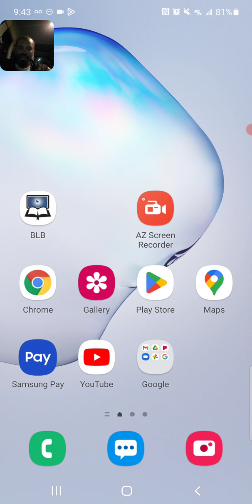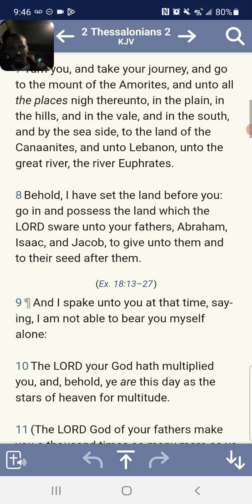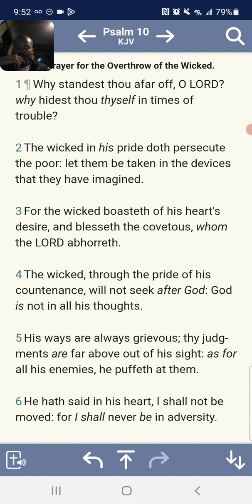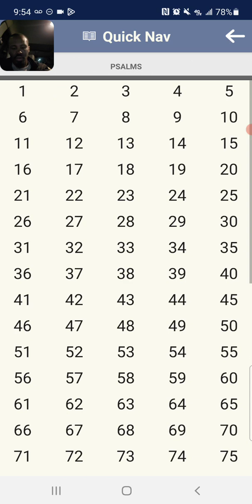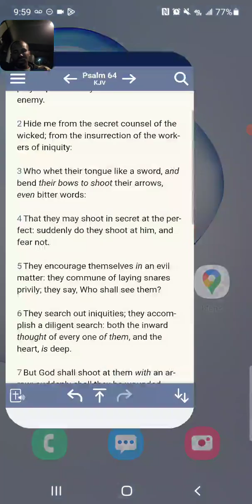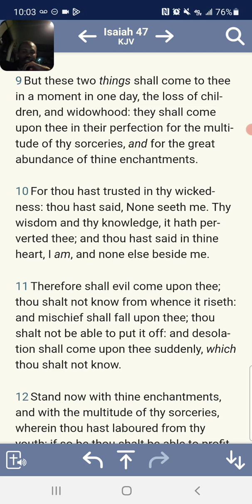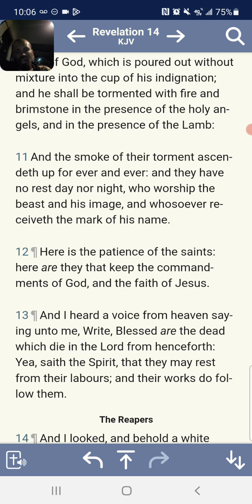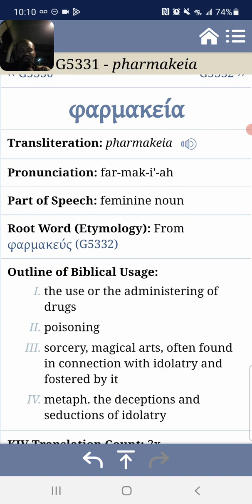the wicked boasteth of his heart's desire,the MOTB(microchip) is speaking &racing to the finish line